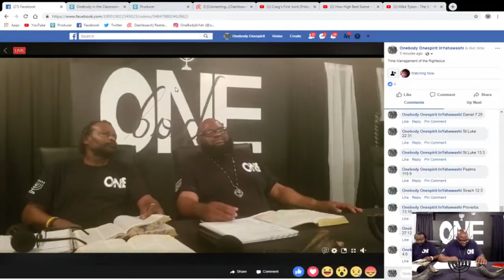Body Edification Time Management of the Righteous